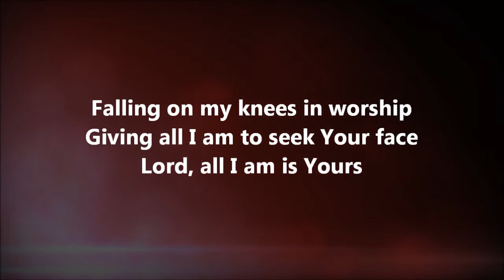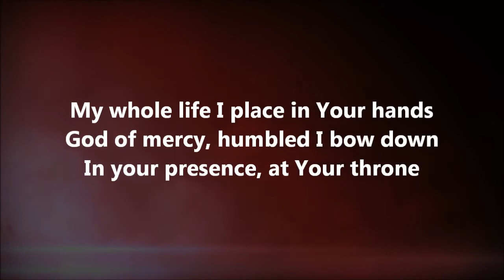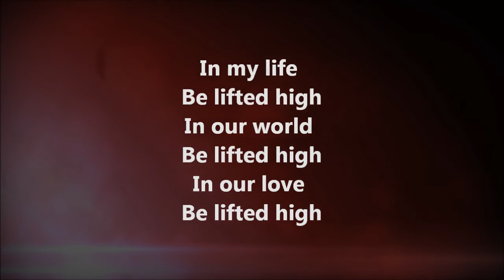y2mate com Came To My Rescue Hillsong United w Lyrics xhiRLb5Tvjg v720P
Music Worship- Came to my Rescue